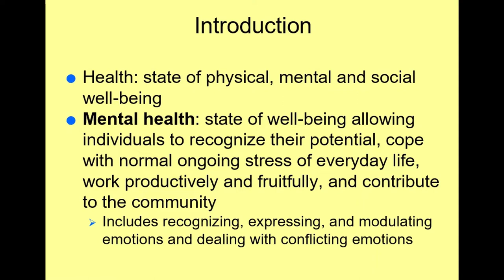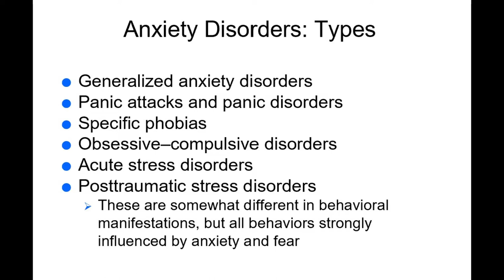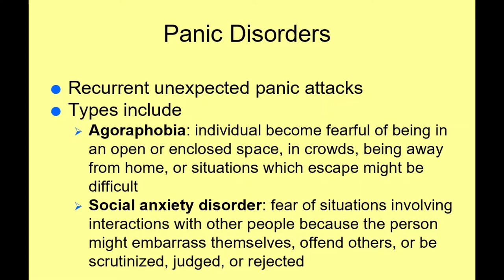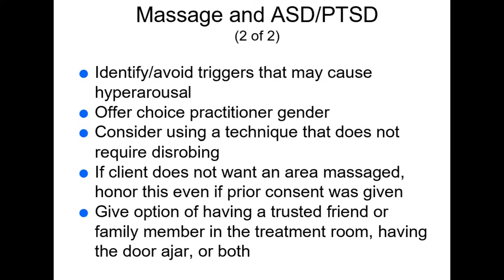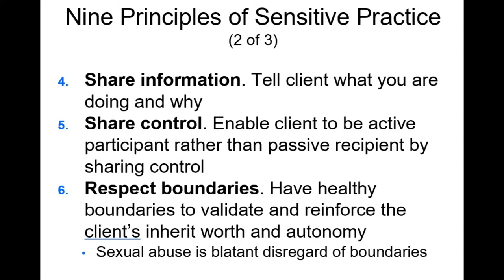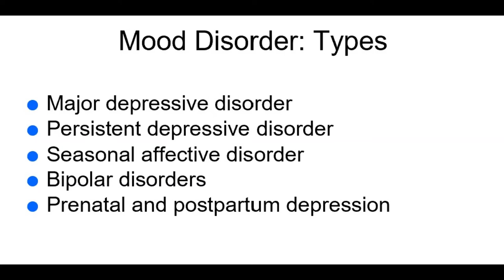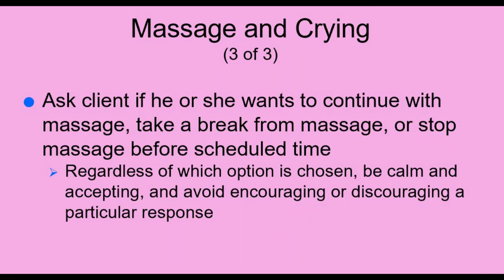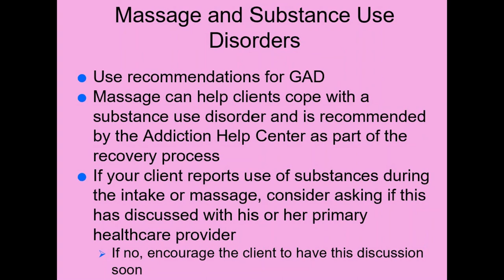Pathology Chapter 15 Lecture for Massage Therapists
This lecture covers mental, mood, and substance disorders that you may encounter as a massage therapist. We will be focusing on Chapter 15 of your Pathology for the Massage Therapist textbook.